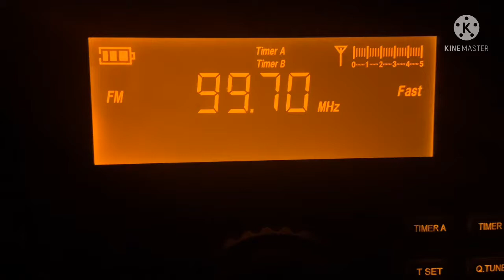WMC 99.7 FM Memphis, TN (ID 10-26-21)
‘FM100’ is a Top_40 formatted radio station serving Memphis and Northern Mississippi.
Station: WMC-FM
Propagation: Tropo
Power: 300 kW/96 kW
Distance: 237 mi. (381 km)
Receiver: Eton Elite Field